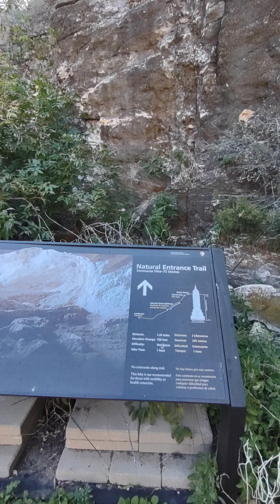Hiking into Carlsbad Cavern